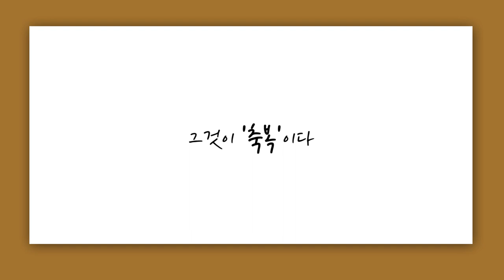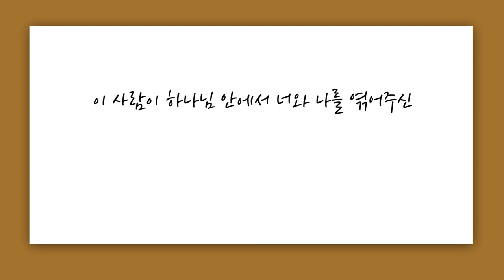[짧은설교] 하나님의 다스림 가운데 있는 우리 | 만나교회 김병삼목사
"우리 서로가 참 귀한 사람이지 않습니까?"

'CTS2'와 함께!